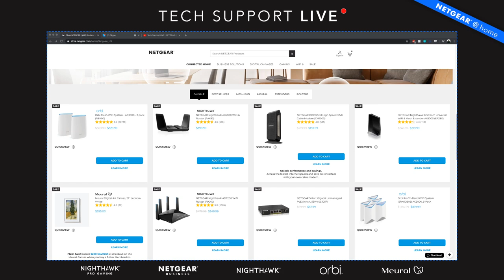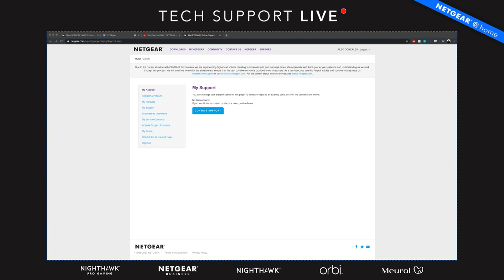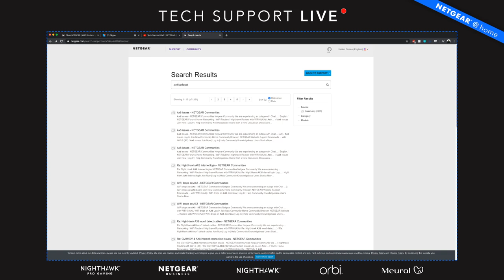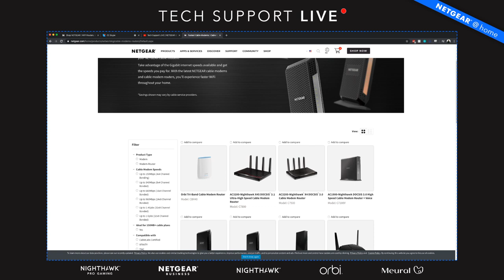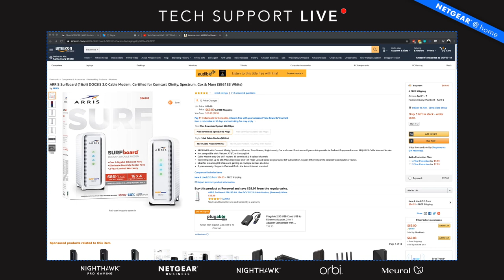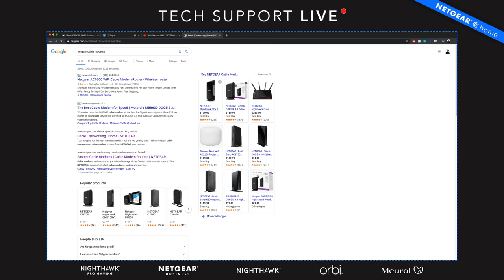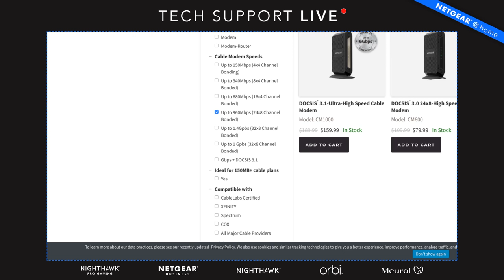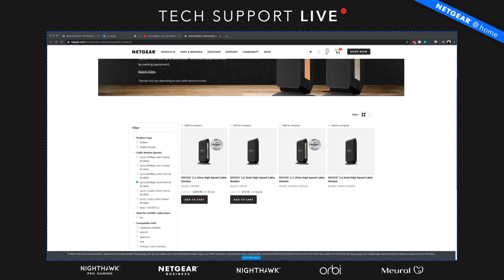Tech Support LIVE | NETGEAR @ Home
Spend your time working from home, not working on your network. Jump in the chat for our first Tech Support LIVE stream today, Friday 3/27 at 12 PM PT and let us know how we can help out. You'll have direct access to our support team to help guide you on our live virtual hotline.

Need help setting up your router? Want some advice to help optimize your work-from-home network? Tell us your situation, the NETGEAR products you're using, and we’ll get you set up to StayConnected.

To contact NETGEAR Support and submit a Help ticket, please do the following:
1) Open a web browser and go to my.netgear.com
2) If you do not have an account, please create an account, otherwise log in with your existing account
3) Select "My Support," then click on "Contact Support"
4) Select "Get Help" on your NETGEAR product
5) Select the product you own from the dropdown list.  If you have not registered your product, select the link below the product selection box to register.
6) Once the product is selected, click the "Next" button.
7) Now you can select to contact Support through Email, Phone, or Online chat.